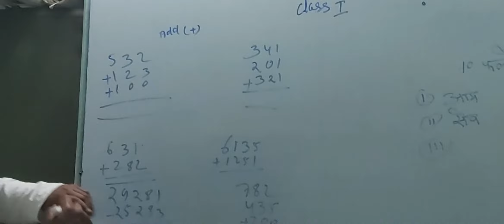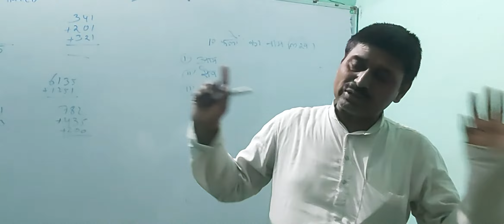Class 1 addition